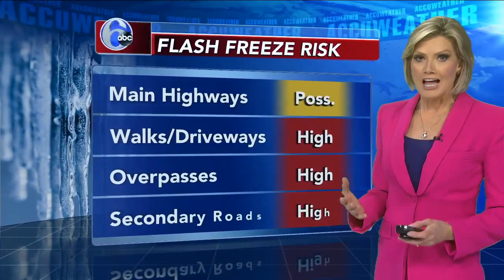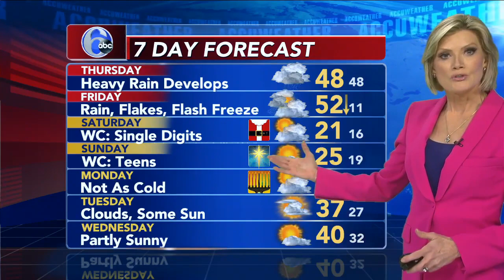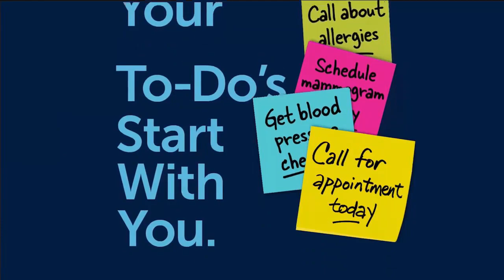Jim Gardner's final Action News - WPVI-TV 12/21/2022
©WPVI-TV 2022 - COPYRIGHT REMAINS WITH THE ORIGINAL OWNER AND IS USED FOR EDUCATIONAL & REFERENCE USE.

Legendary Philadelphia news anchor Jim Gardner hosted his final newscast on Wednesday 21st December 2022.

Gardner has presented Action News since 1977 and along with the iconic theme tune which has been around since the 1970s are staples of Philadelphia.